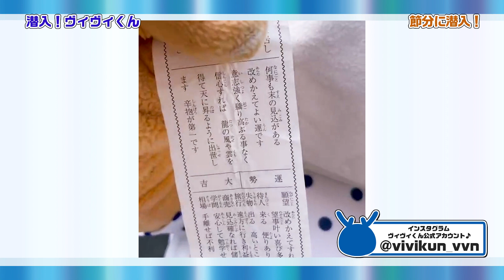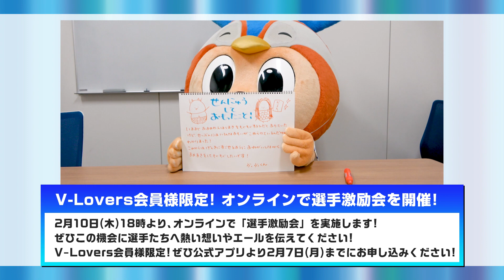潜入ヴィヴィくん第79回（節分に潜入）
毎週木曜日は、潜入 ヴィヴィくん！
本日2月3日は 節分 ！
ということで、今回は節分に潜入✨
日本一大きなお多福くぐりなどがある 諫早神社 で、節分についてお勉強してきました！

Ｊリーグマスコット総選挙2022 開催中！
投票は2月4日（金）18時まで！
「げんき！もちもちっ！100％！」を合言葉に頑張ります！
Ｊリーグ公式アプリ・LINEでは毎日投票可能です！！